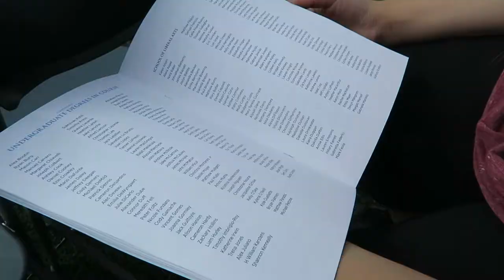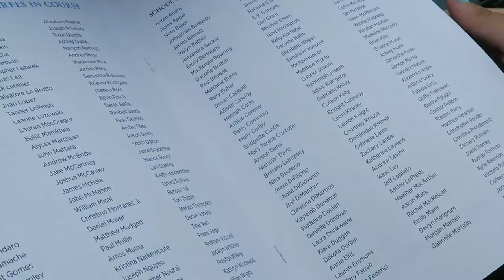Merrimack College Graduation 2018!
May 20th, 2018 | We watched our friends graduate! Congratulations to the class of 2018, it's a great day to be a Warrior!